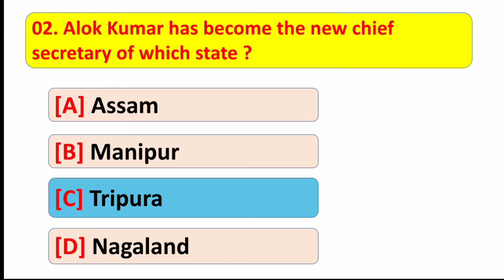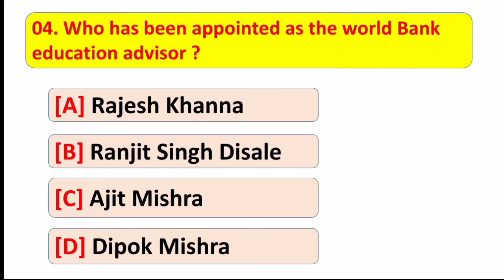Current affairs 13th June 2021 in English .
13 th June Current affairs in English .